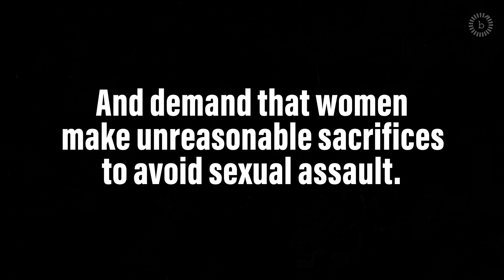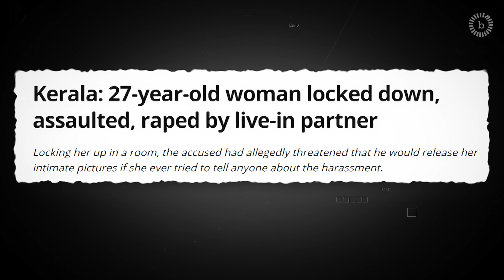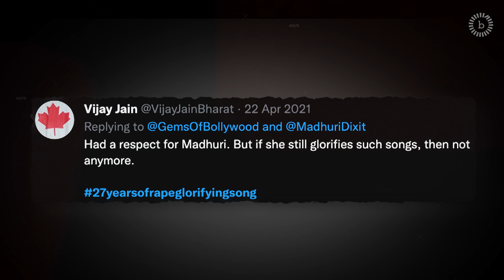What Is Rape Culture?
Did you know it took 27 years for people to realise how a famous BollywoodSong glories Rape? But it is not only Bollywood, it's a whole system that enables RapeCulture. Watch the video to understand how in our FridayFeministReview.

Nothing about violence can ever be normalised. We deserve the identification and calling out of on-screen gendered violence. Join the movement and help us take action.